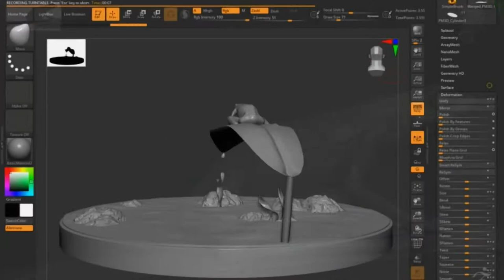Dart frog | Zbrush Sculpt | keyshot Render + Turntables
New sculpt of a dart frog - timed challenge for myself in Zbrush - I gave myself 2 hours to get a sculpt ready for keyshot to render out.
No where near perfect but pretty close.
I was going for that relaxing moment between the chaos and think I achieved that with this one. I’d love to know what you guys think so sound off in the comments on what I’m missing or what I can improve.